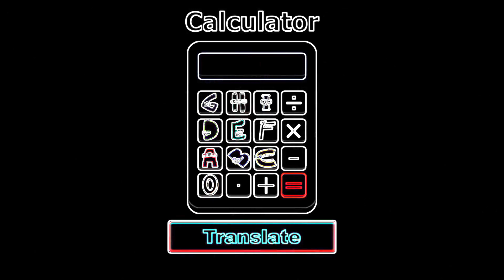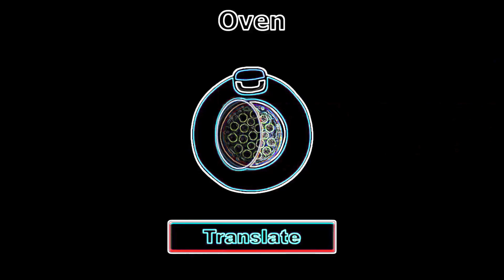Alphabet Lore But Google Translated 100 Times Full Version (A - Z) Vocoded to Miss The Rage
Hello, glad to see you on my channel

Because they post every day.

If you liked this video, please give it a like)
With love, your delicious cheese Camembert )))